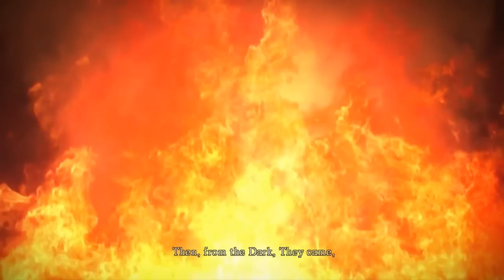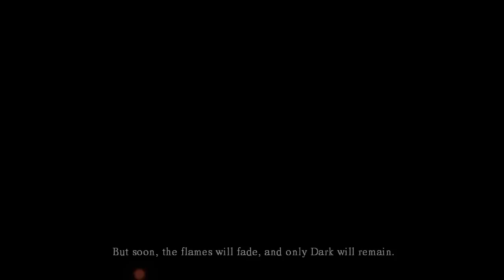Lordpitt Play's Dark Souls: Part 1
Lordpitt playing From Soft excellent sequel.
Deaths: 1

Note: If people want to see me use a really heavy weapon (greataxes, ultra greatsword etc, I will be using a faster weapon for some bosses, due to them being a bitch to hit if you're slow.